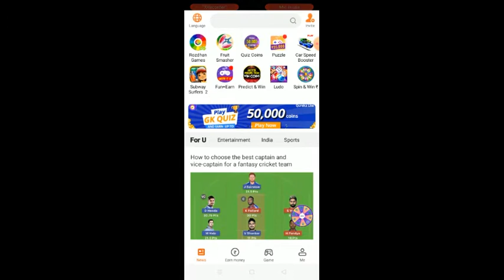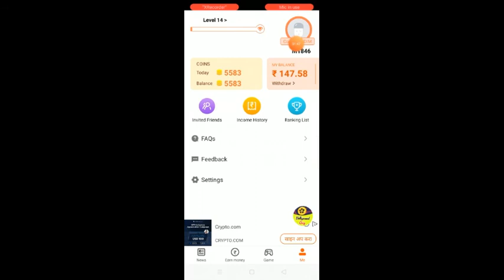Rozdhan App Me Apna Referral Code Kaise Pata Kare 2021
Rozdhan app invite code :- 074DIM

Hi
    Dosto Maine is video me rozdhan App me aapna referral code kaise pata kar sakate hai  eis ke jankari banaye hai .
     Aur referral code se refer karke aap paise kama sakate hai

Topice covered  :-

1) how to enter referral code in rozdhan app
2) rozdhan app me referral code kaise dale
3) referral code for referral app
4) rozdhan app ke liye referral code
5) rozdhan app enter referral code
6) Rozdhan app code
7) Rozdhan app me refar code kaha par hota hai

Paytm First Games App Referral Code (Get 50₹  free bouns ) :- ukycsd423

Zupee Gold App Referral Code :-   dckdgzw

Mall91 app referral code :-  CFLJODM

इस गेम में वित्तीय जोखिम शामिल हैं , इस की लत सकती है
कृपया जिम्मेदार से और अपने जोखीम पर खेले |